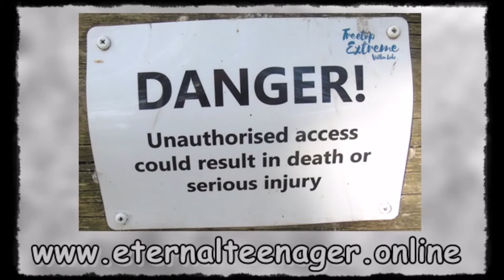The DJ Video Blog 4th July 2019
The first edition of our new video blog.